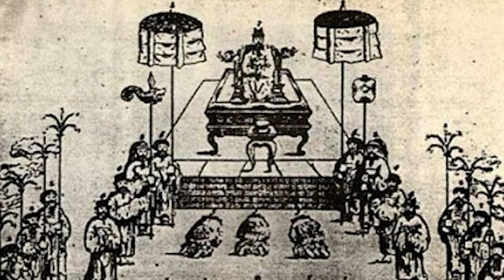Sử Việt #25: Bí mật Trịnh Kiểm- Từ kẻ chăn ngựa tới đỉnh cao nhà Chúa!| Nhà báo Phan Đăng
- Nhiều người nghĩ "thế tổ" Trịnh Kiểm là chúa Trịnh đầu tiên trong lịch sử, nhưng thực tế không phải vậy. Tại sao?
Nhà báo Phan Đăng:
☞Đừng quên đăng ký/theo dõi kênh YouTube chính thức của Nhà báo Phan Đăng để không bỏ lỡ những video tri thức qua link sau: